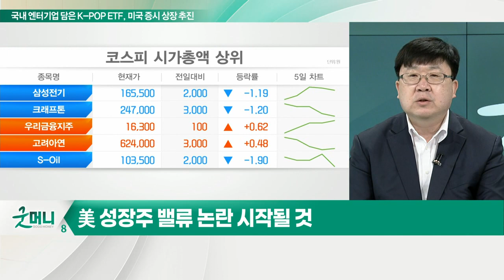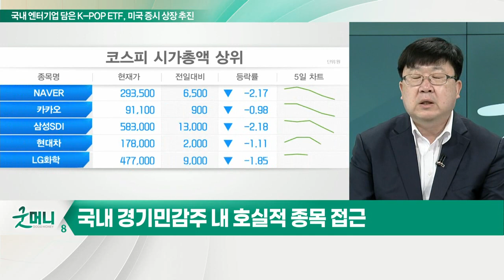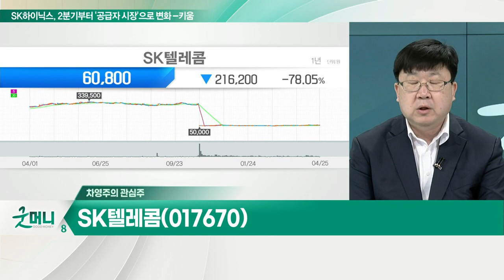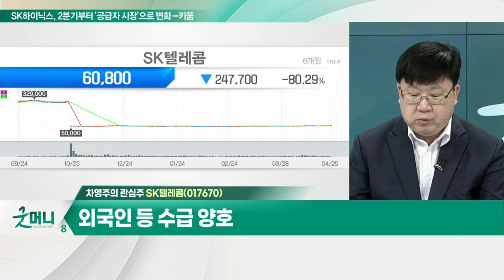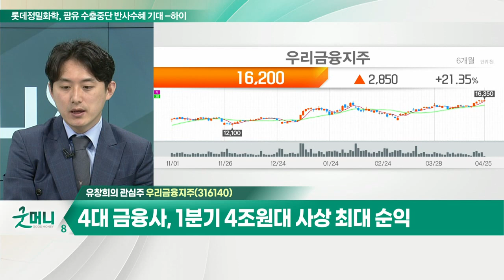SK텔레콤(017670)... 5G 투자 안정화 단계 / 우리금융지주(316140)... 4대 금융사, 1분기 4조 원대 사상 최대 순익_개장 관심주 (20220425)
Q. 코스피 2700선 지켜낼까… 전략은?
- 美 성장주 밸류 논란 시작될 것
- 국내 경기민감주 내 호실적 종목 접근

Q. 미용 헬스케어株, 리오프닝 마지막 수혜주?
- 코로나에도 미용·헬스케어 지속 성장
- 중국 외 신흥국 고속 성장 + 북미·유럽 수요 회복
- 기관·외국인 안정적 수급… 증시 조정기 매력도 ↑
- 인바디, 뷰웍스, 바텍, 덴티움 등 주목

- 5G 투자 안정화 단계
- 5G 가입자, 1분기 기점으로 증가 추세
- 외국인 등 수급 양호

- 4대 금융사, 1분기 4조 원대 사상 최대 순익
- '금리 인상 효과' 이자 이익 전년비 +18.6% 급증
- 美 고강도 금리 인상 따른 국내 금리 동반 강세
- 안정적 수급 기대